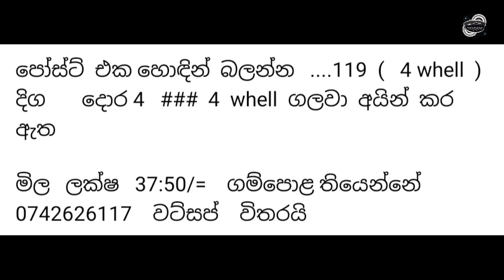ගන්නවනන් ගනින් | Wahana aduwata | ikman.lk | pat pat.lk | IKMAN SALES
Vehicle for sale in Sri lanka | Wahana aduwata | ikman.lk | pat pat.lk